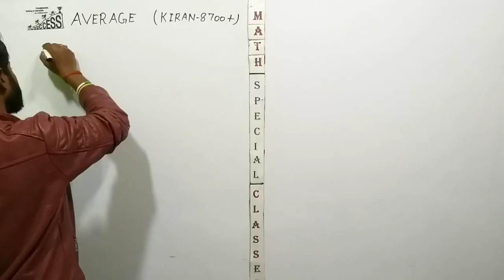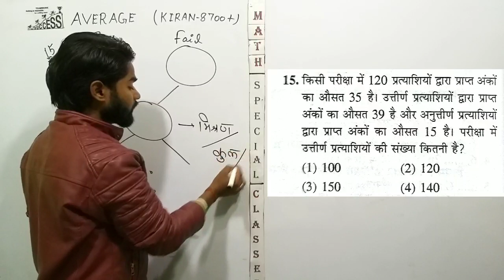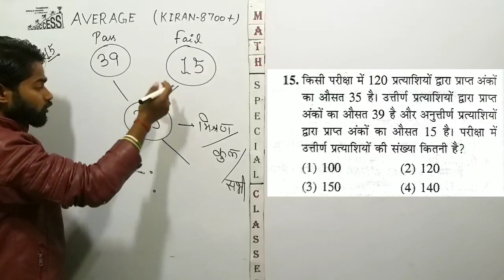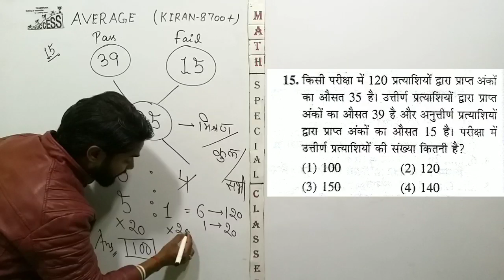Average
Hello Friends,

Today i am sharing a new chapter is average concepts by ankit sir, average tricks, Average questions for ssc cgl, average questions by kiran book 8700+ for ssc cgl, average questions tricks, average problems tricks and shortcuts, ssc 10+2, bank, railway, etc.